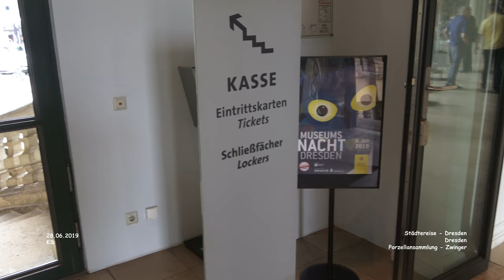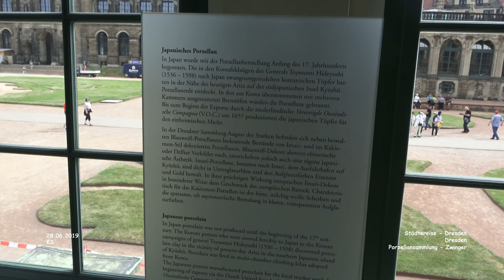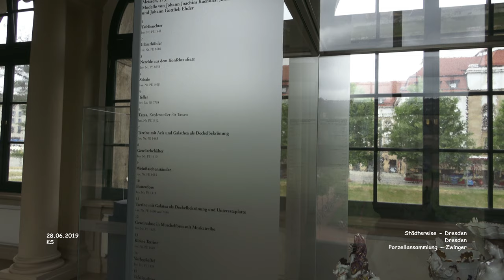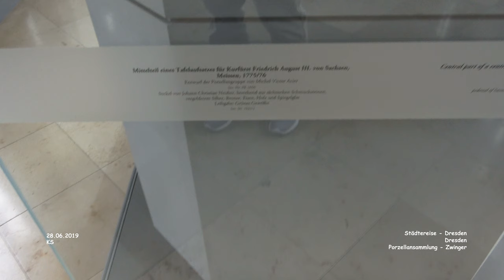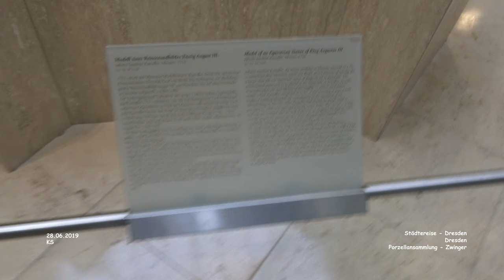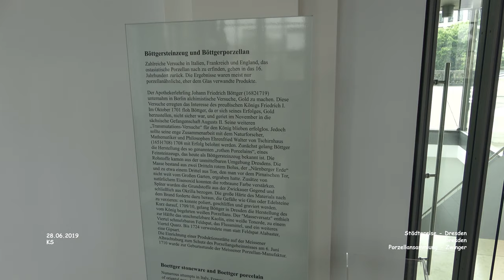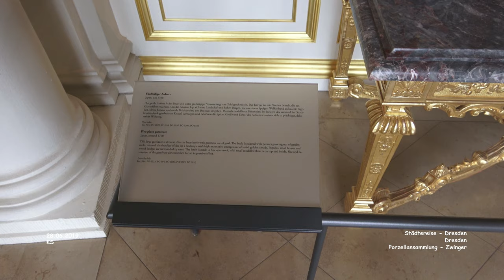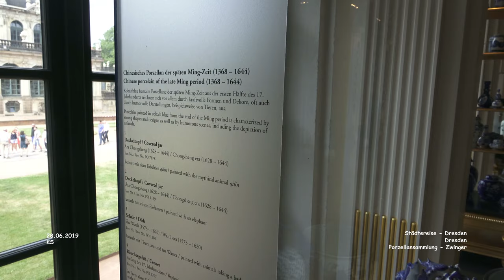Porzellanmuseum - Zwinger - Dresden - Städtereise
Städtereise - Dresden
2019 - Juni - Tag 04 - Film 42